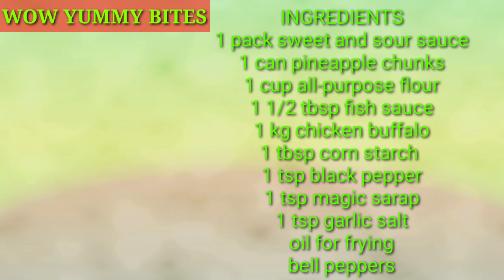THE EASIEST CRISPY BUFFALO CHICKEN WINGS | HOW TO COOK SWEET AND SOUR CHICKEN WINGS |PANLASANG PINOY